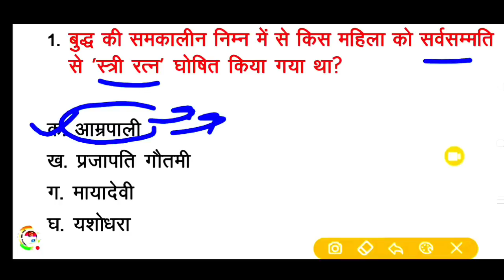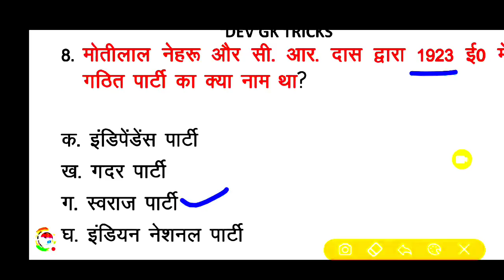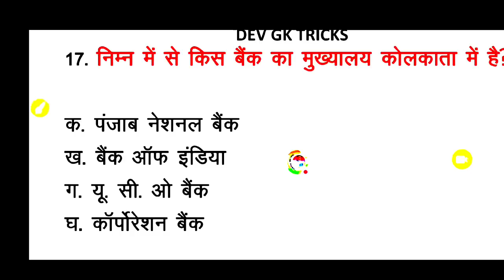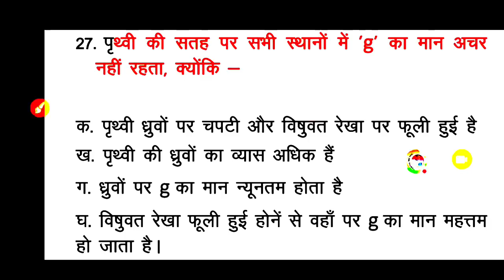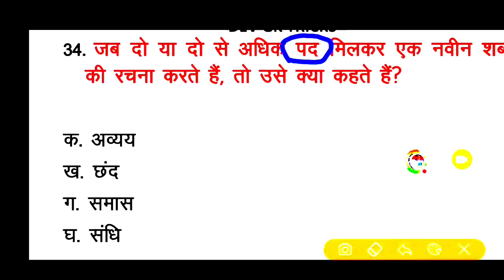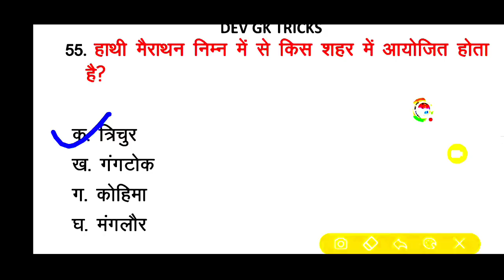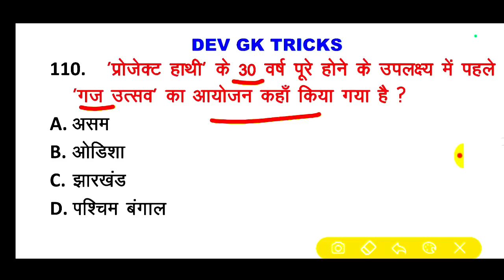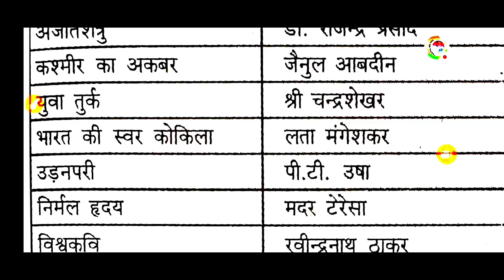UPSSSC PET 2023 !!PET मॉडल पेपर-90 | PET Exam Preparation PET||pet practice paper